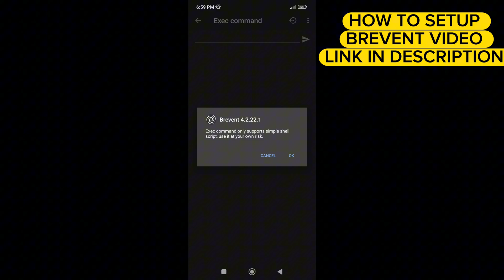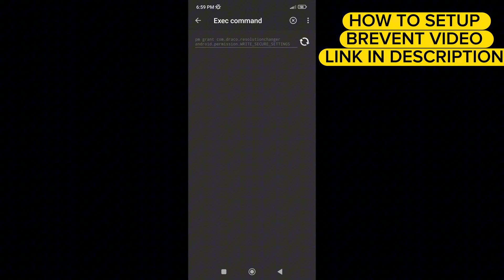𝗵𝗼𝘄 𝘁𝗼 𝘂𝗻𝗹𝗼𝗰𝗸 𝗿𝗲𝘀𝗼𝗹𝘂𝘁𝗶𝗼𝗻 𝗰𝗵𝗮𝗻𝗴𝗲𝗿 𝗮𝗽𝗽 | 𝗵𝗼𝘄 𝘁𝗼 𝗴𝗲𝘁 𝗶𝗽𝗮𝗱 𝘃𝗶𝗲𝘄 𝗶𝗻 𝗽𝘂𝗯𝗴 𝗺𝗼𝗯𝗶𝗹𝗲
how to root any android phone,game guardian daemon is not running,best virtual space for game guardian,how to root android phone,how to install game guardian,how to root android
how to root your android device without pc,
how to root your android device,
root any android device without pc and custom recovery,
how to root your android phone with one click,
how to root your phone android,
how to root any android phone with pc/laptop,
how to root any android device without pc (magisk),
how to root any android phone without pc magisk 25.2,
how to root any android device with pc (magisk),
how to root your android device with pc,
how to root any android device with pc,
how to root any android phone with pc 2024,
how to root your android phone with framaroot,
how to root your android phone with kingroot,
how to root your android phone,
how to root any android phone without pc 2024,
how to boost low end devic for gaming,
how to boost low end phone for gaming,
how to boost low end device,
how to optimize low end phone for gaming,
how to make low end phone faster for gaming,
how to make your device faster for gaming,
boost gaming performance ios,
how to run games smoothly on android
𝗕𝗼𝗼𝘀𝘁 𝗬𝗼𝘂𝗿 𝗟𝗼𝘄 𝗗𝗲𝘃𝗶𝗰𝗲 𝗙𝗼𝗿 𝗙𝗮𝘀𝘁𝗲𝗿 𝗴𝗮𝗺𝗶𝗻𝗴,
how to boost your gaming performance android,
how to make your low end phone faster,
how to boost your low end laptop for gaming,
how to make your low end laptop faster for gaming,
how to make your low end pc faster for gaming,
do game boosters really work,
how to make your phone run games smoother,
boost gaming performance windows 10,
how to make your pc run faster gaming,
how to increase performance for gaming,
how to make 2gb ram phone faster for gaming

𝗩𝗜𝗣 𝗣𝗿𝗲𝗺𝗶𝘂𝗺 𝟭𝟮𝟬𝗙𝗣𝗦 𝗚𝗮𝗺𝗲𝗿𝘀 𝗧𝗼𝗼𝗹 𝗙𝗼𝗿 𝗟𝗼𝘄 𝗗𝗲𝘃𝗶𝗰𝗲𝘀,
novytool - gfx tool 120 fps graphics,
call of duty gfx tool 120 fps,
fps tool unlock 90 fps,
120 fps app android,
codm ultra frame rate unlock,
codm ultra frame rate config,
call of duty mobile gfx tool 120 fps,
fps increaser for android app,
free fire 120 fps apk,
free fire 120 fps file,
ff fps high app,
gfx tool 120 fps,
increase video fps android,
how to convert 30fps video to 120fps android,
codm gfx tool max fps,
codm 120 fps unlock magisk,
how to increase gaming fps on android,
fps increaser for android,
qboost mod,